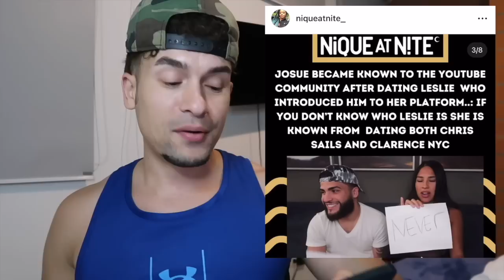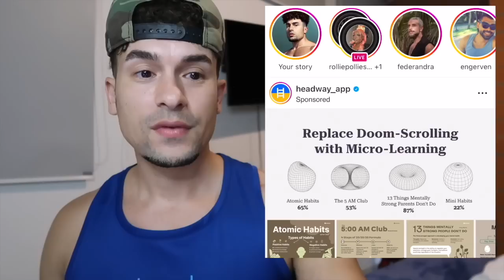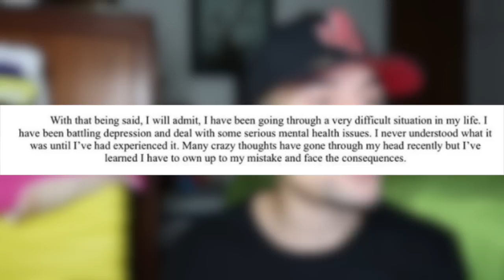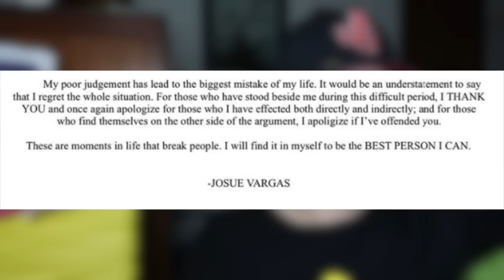ClarenceNY Ex GF Leslie Ex boyfriend Josue Vargas SPEAKS OUT After EXPOSED playing with another MAN!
Leslie is known for been in a relationship with Clarence and had lot of fans back due to people think queen naija broke hers and Clarence  relationship. she then got into a relationship with chris sails soon after Josue.